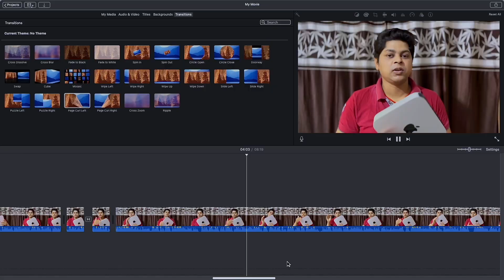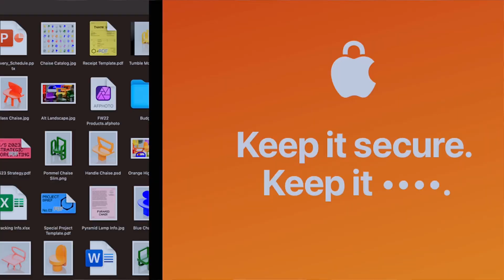Mac Mini M2 Perfect for 7 Persons[HINDI] | Who Should Buy M2 Mac Mini?🔥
Mac mini
This Video Gives Following Info.:
Who Should Buy M2 Mac Mini?
Mac mini m2 Ram upgrade